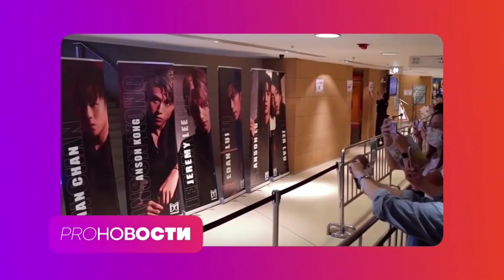🔥ШОКИРУЮЩИЕ НОВОСТИ🔥 | Во время концерта на айдолов УПАЛ ЭКРАН |Подробнее в закреплённом комментарии